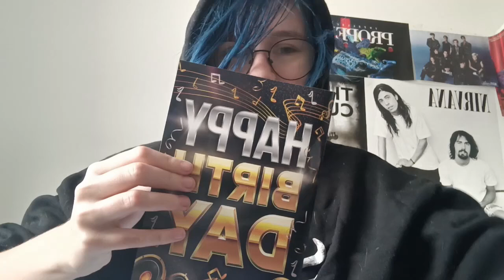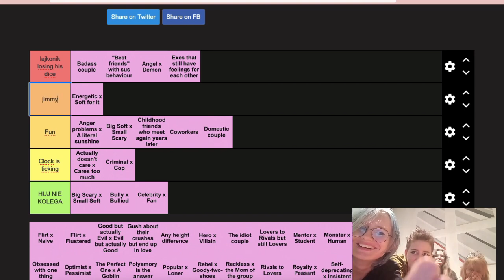ray without context (100 SUBS SPECIAL)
THANK YOU GUYS SO MUCH! this vid includes a clip of every video on this channel, except the unlisted ones